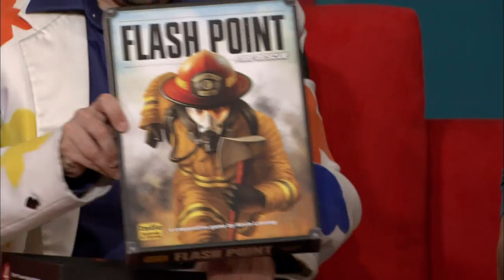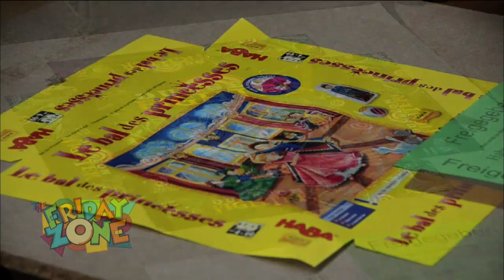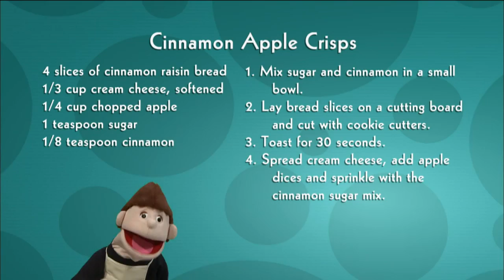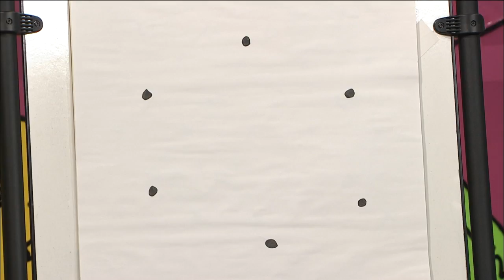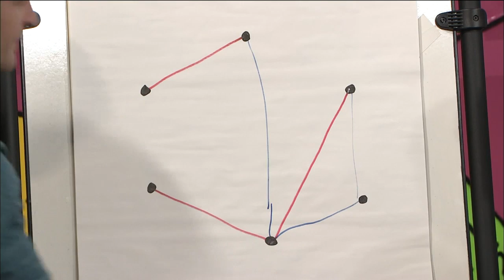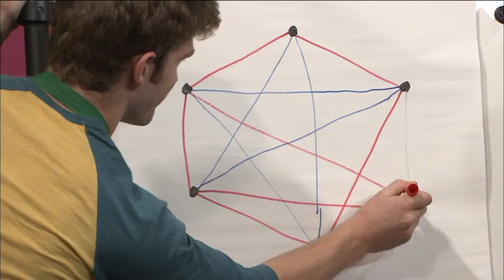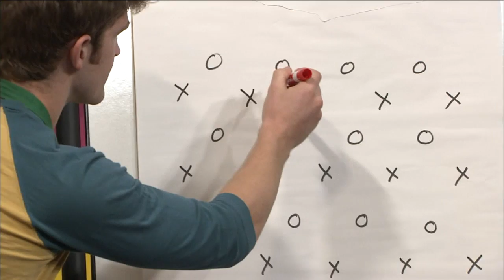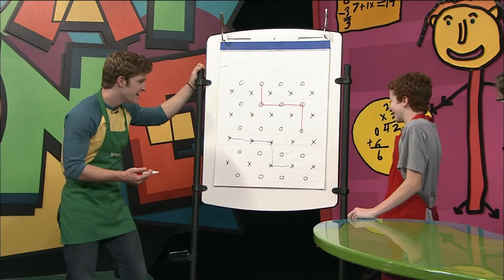The Friday Zone - Live, Learn, and Play!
Get in the game!  A game expert shares video from a board game factory and The WonderLab visits to teach some fun logic games.  Plus, kids perform improve comedy and a lesson in one-handed juggling.

Episode #1304